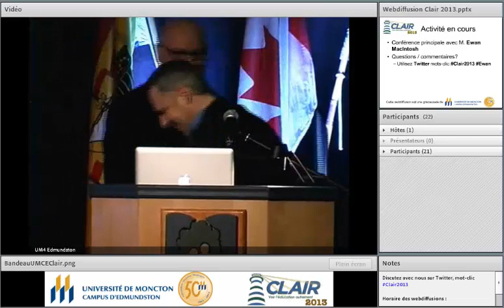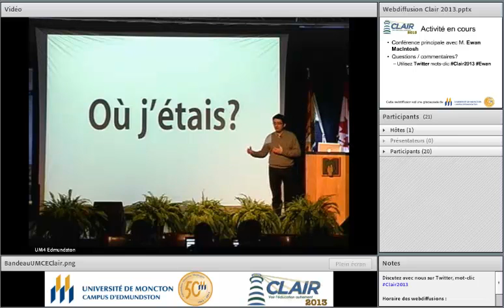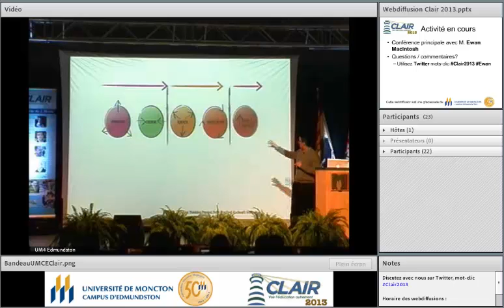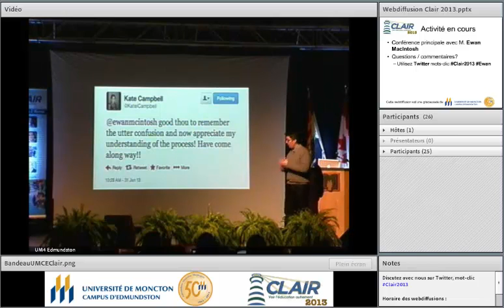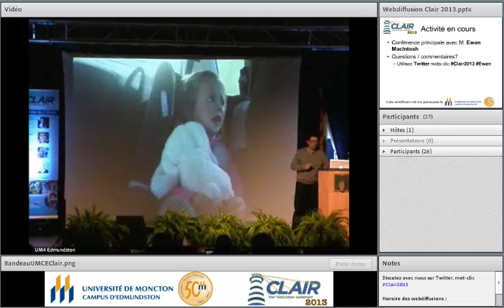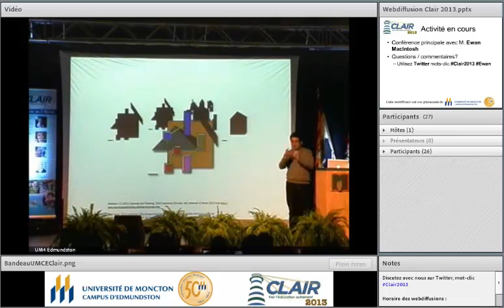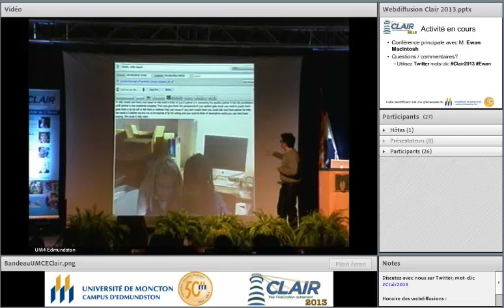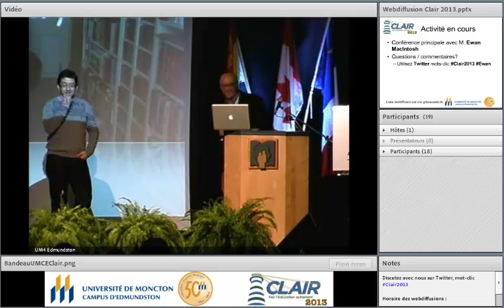Clair 2013 - Conférence principale avec Ewan McIntosh